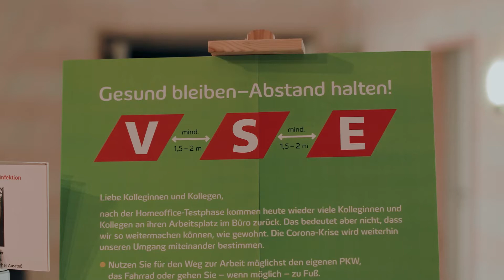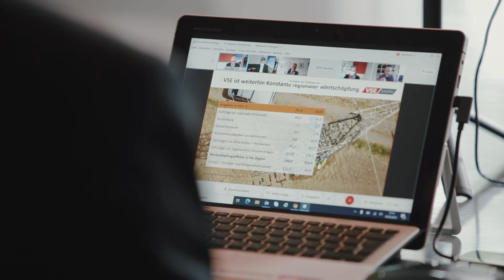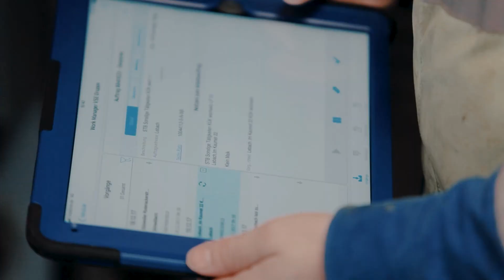VSE AG | Jahrespressegespräch 5. Mai 2021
VSE‐Gruppe weiter auf Kurs:

‐ regenerative Energieerzeugung forciert
‐ digitale Infrastruktur ausgebaut
‐ energieeffiziente Lösungen vorangebracht
‐ öffentliche E‐Ladesäulen auf dem Vormarsch
‐ attraktiver Arbeitgeber